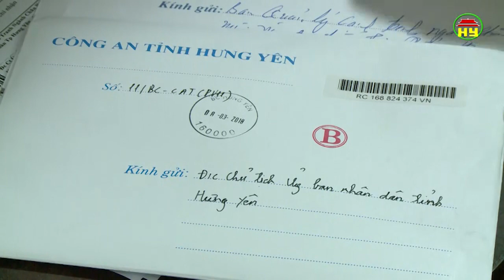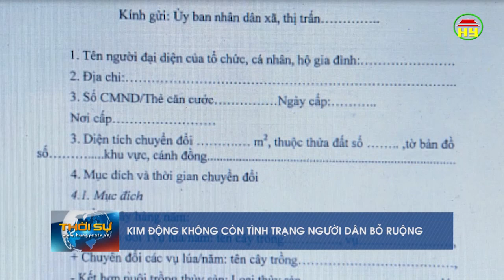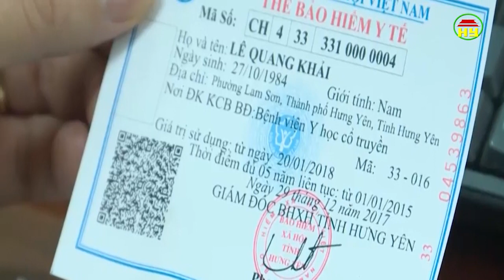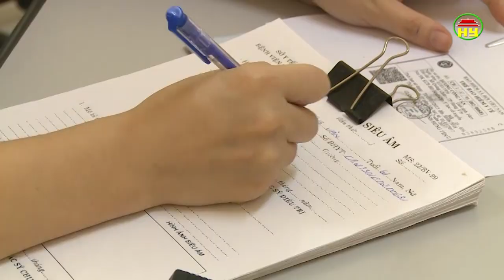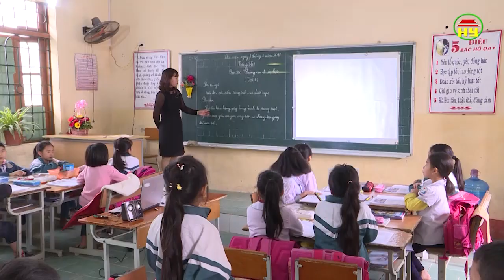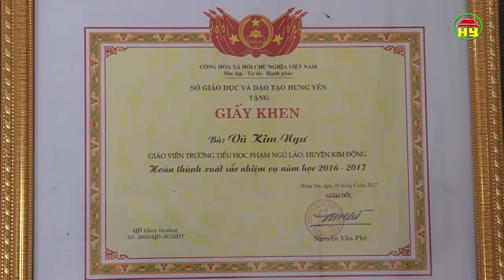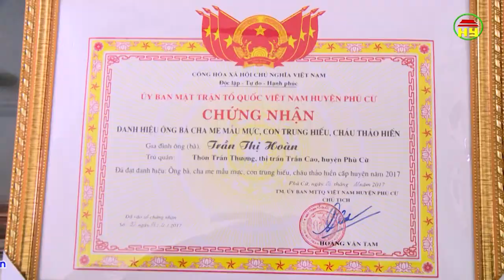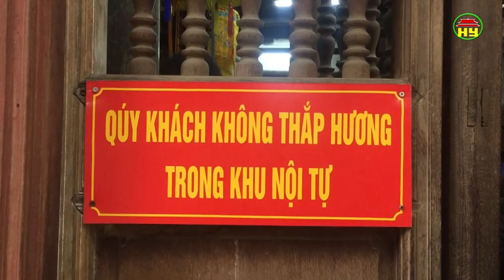Thời sự Hưng Yên thứ 6 ngày 9/3/2018.